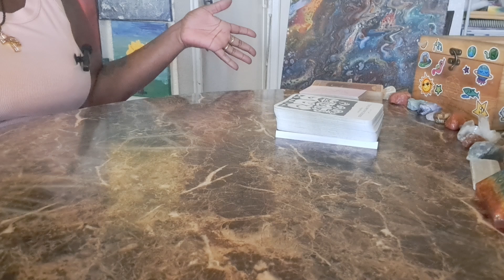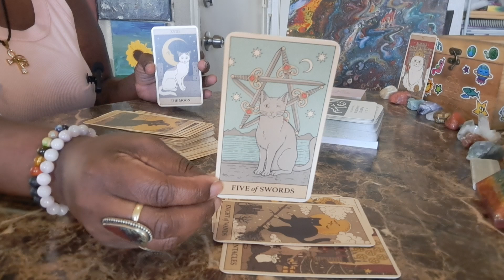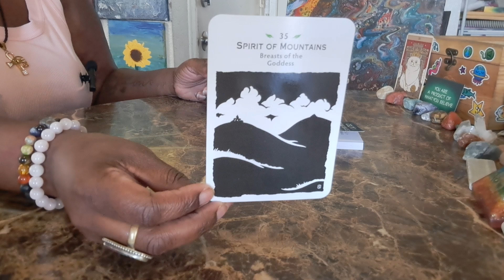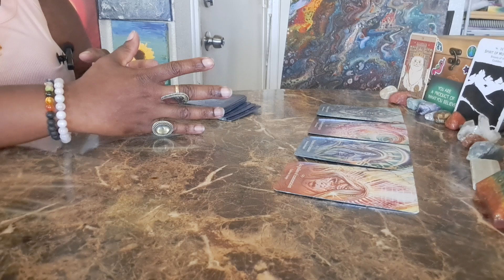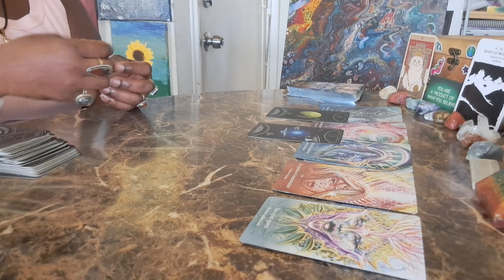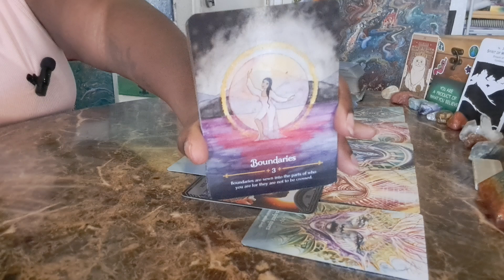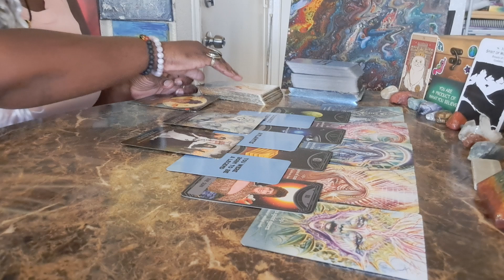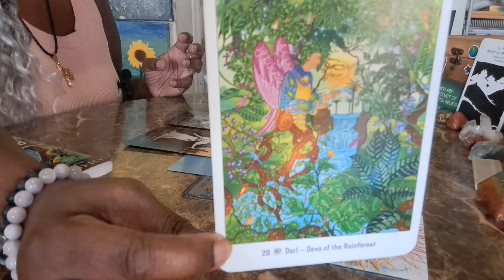Nike:You're a product of what you believe that's why your victorious